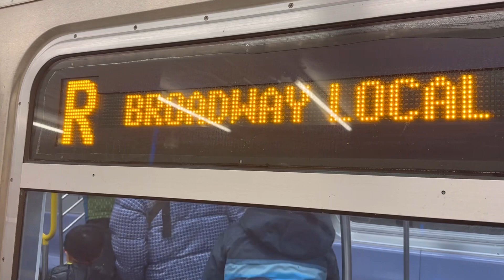N, Q, and R train action at 34th Street Herald Square 12/10/22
On Saturday, my mom and I decided to head into NYC for a little bit to hang around Rockefeller Center. Before we went to take the F train, I decided to watch the N, Q, and R for a few minutes.

1: R160 R train

2: R160 R train

3: R46 Q train

4: R68A Q train

5: R46 N train

6: R46 Q train

7: R160 R train